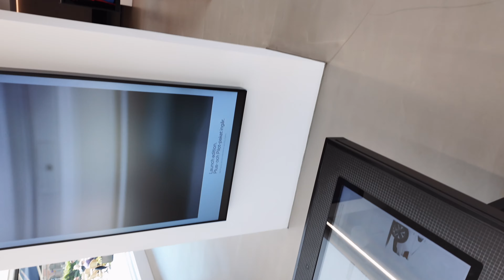Polestar Immarsive video